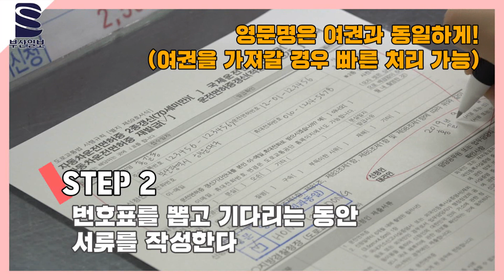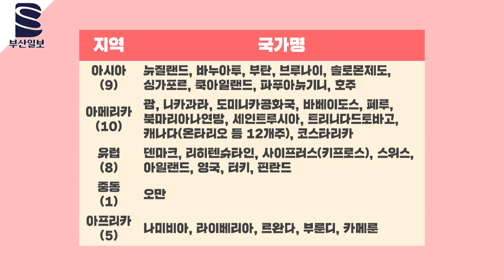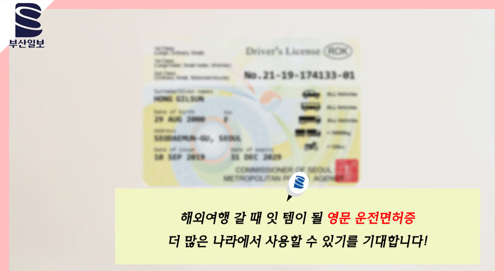새롭게 발급되는 영문운전면허증! 어떻게 생겼을까?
9월 16일부터 발행되기 시작한 영문 운전면허증!
부산일보에서 직접 발급받으러 가보았습니다
해외여행 준비하시는 분들 참고하세요 :)

디지털본부 김민재 최효빈 대학생 multi@